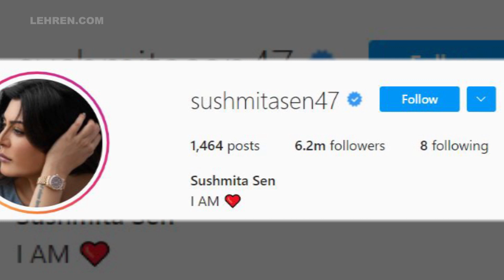Has Sushmita Sen Unfollowed Rohman Shawl On Instagram?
Actress Sushmita Sen and model Rohman Shawl were in a relationship for about four years.